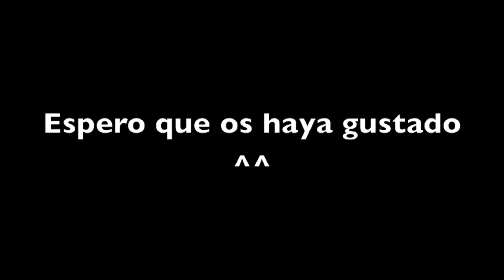TODO sobre el cuidado de mi cabello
DESPLIÉGAME!!
(tienes información que puede interesarte)

Buenas!!!
Hoy os dejo un video que ha sido muy pedido por muchas de vosotras y que al fin he podido grabar y subir ;)
Se trata de todo lo relacionado con los productos y aparatos que utilizo para mi cabello.

Espero que os guste y pronto tendremos un cambio en el canal... pero paciencia ;)

BESAZOSSS!!! y gracias por todo de corazón